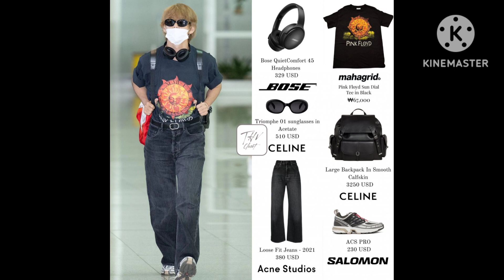V (BTS) trở thành tâm điểm với trang phục sân bay cực chất